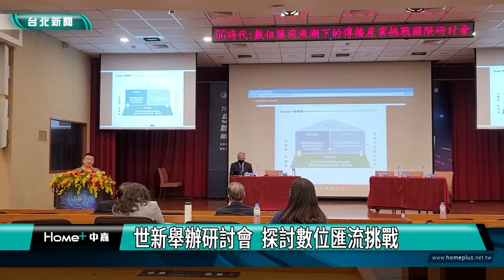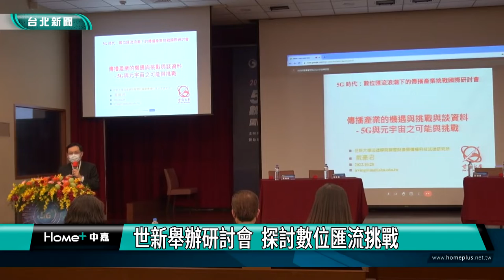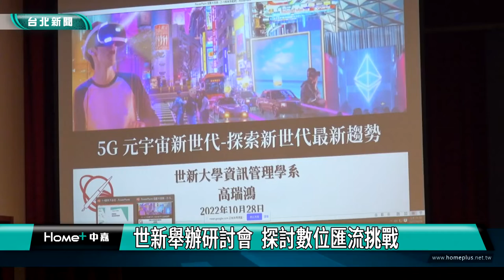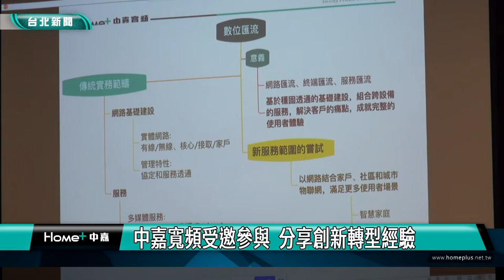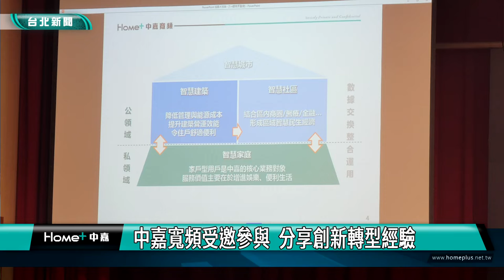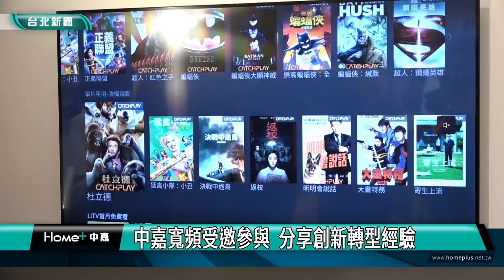世新 數位匯流|世新舉辦研討會 探討數位匯流挑戰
數位匯流的發展為傳播產業帶來巨大轉變，世新大學新聞傳播學院與管理學院，舉辦「5G時代：數位匯流浪潮下的傳播產業挑戰」國際研討會，邀集相關產業代表進行交流，中嘉寬頻代表也受邀參加，分享數位匯流浪潮下，寬頻產業在智慧化服務的創新轉型經驗。